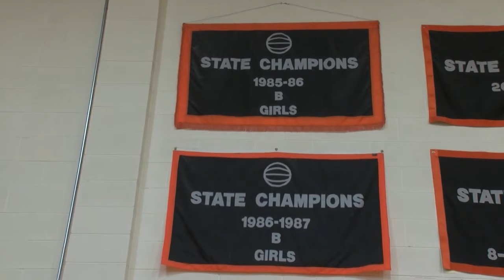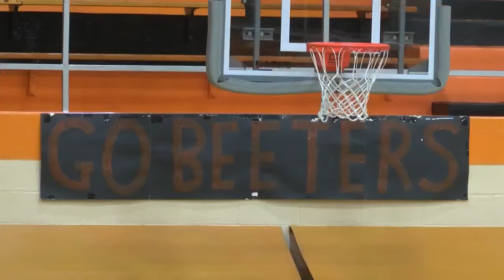Chinook girls basketball having no trouble with transition from Class ‘C’ to ‘B’